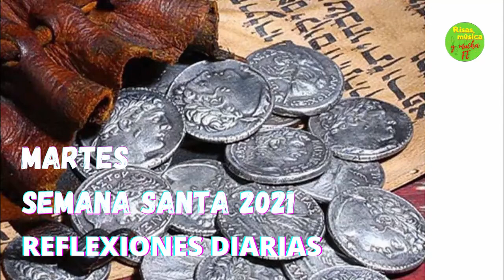Reflexión Martes Santo 2021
Mariana Vargas, parroquia San Carlos, prelatura de Cafayate, Argentina.